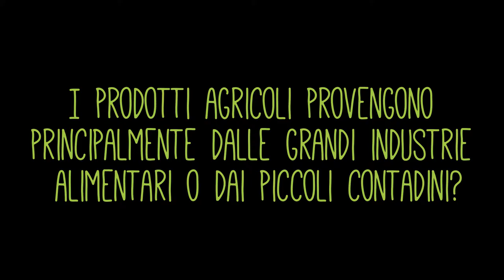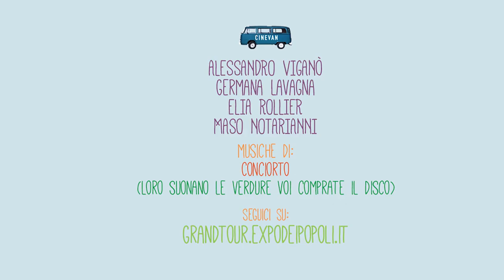Semi al vento: i milanesi e l'agricoltura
Abbiamo fatto tre semplici domande ai milanesi sull'agricoltura. Le risposte fanno riflettere...